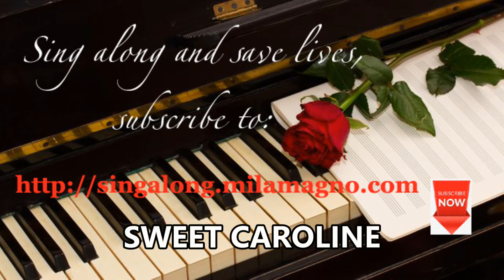Sweet Caroline (with lyrics)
Your subscription will help generate revenue from YouTube ads. All future revenues from this channel will be donated to charities that help the poor and the hungry in our community.

SWEET CAROLINE
Songwriter: Neil Diamond

Where it began, I can't begin to knowin'

Reachin' out, touchin' me, touchin' you

How can I hurt when holding you?

Warm, touchin' warm, reachin' out
touchin' me
touchin' you
Sweet Caroline

Sweet Caroline
Sweet Caroline